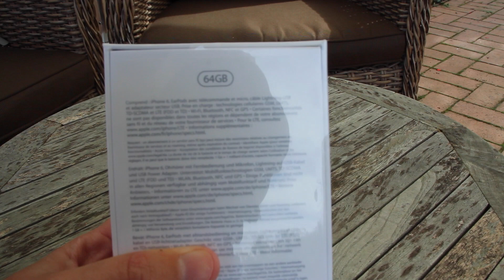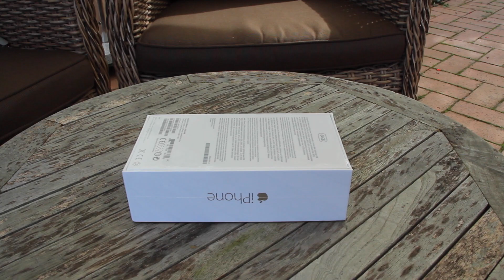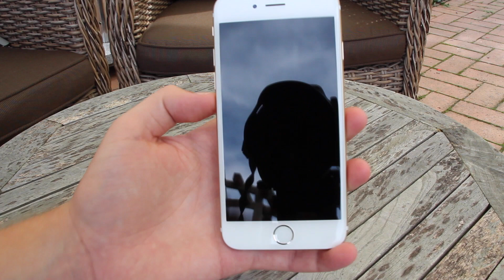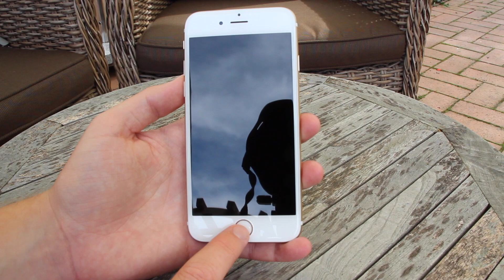Apple iPhone 6 | Unboxing & Hands-On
In diesem Video seht ihr eines der ersten Unboxings vom iPhone 6 in Gold und ein erstes Hands-On zum Gerät.

Apple iPhone 6 kaufen (Amazon)*: